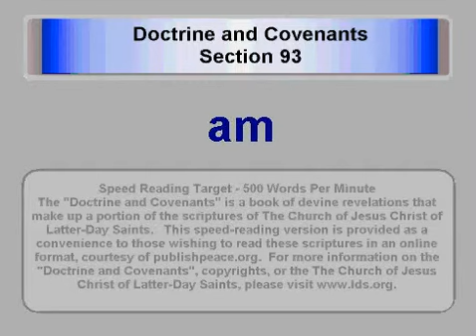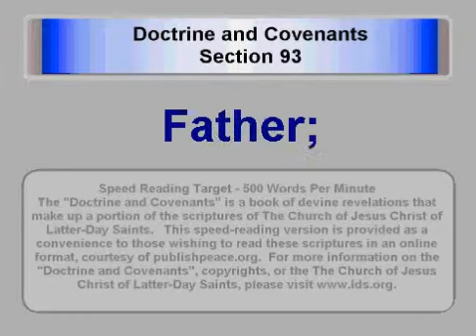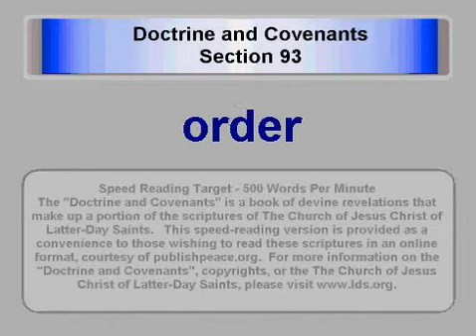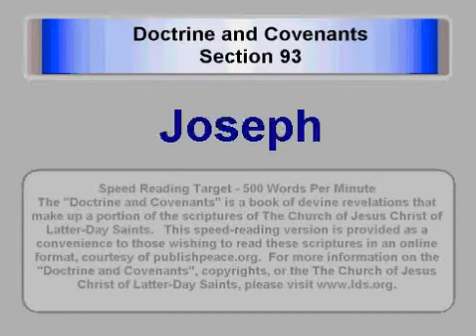LDS D&C 93 - Doctrine and Covenants Section 93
This is section 93 of the Doctrine and Covenants of the Church of Jesus Christ of Latter-Day Saints (also known as the Mormon Church).
THE
DOCTRINE AND COVENANTS
OF THE CHURCH OF JESUS CHRIST OF LATTER-DAY SAINTS
SECTION 93
Revelation given through Joseph Smith the Prophet, at Kirtland, Ohio, May 6, 1833. HC 1: 343346.
15, All who are faithful shall see the Lord; 618, John bore record that the Son of God went from grace to grace until he received a fulness of the glory of the Father; 1920, Faithful men, going from grace to grace, shall also receive of his fulness; 2122, Those who are begotten through Christ are the Church of the Firstborn; 2328, Christ received a fulness of all truth, and man by obedience may do likewise; 2932, Man was in the beginning with God; 3335, The elements are eternal, and man may receive a fulness of joy in the resurrection; 3637, The glory of God is intelligence; 3840, Children are innocent before God because of the redemption of Christ; 4153, The leading brethren are commanded to set their families in order.